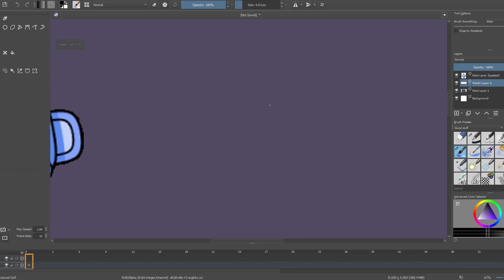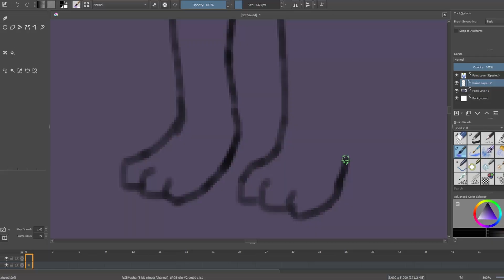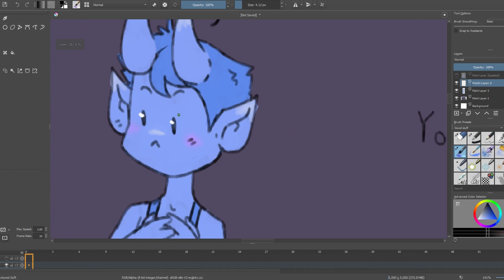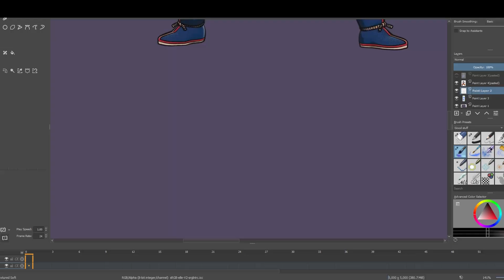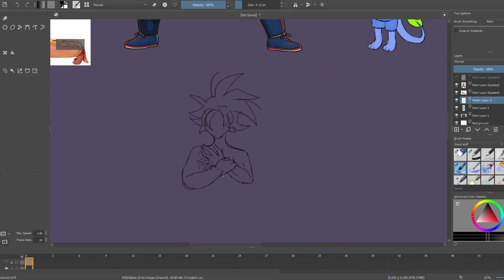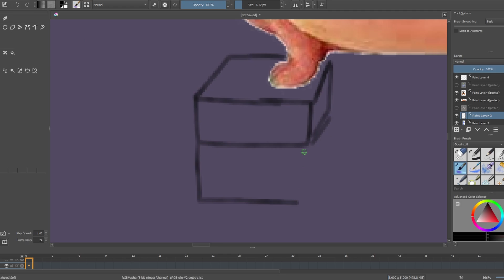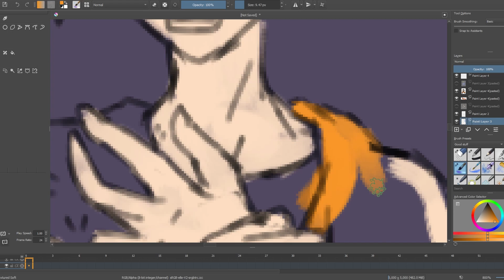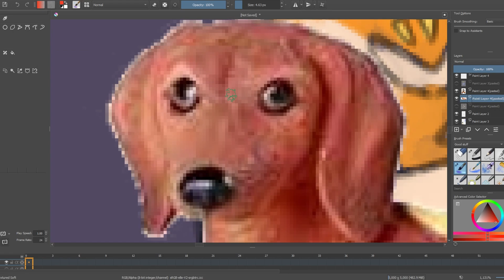So I did a drawing stream in my Discord server..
MY HIATUS HAS ENDED! I have RETURNED from the GRAVE!
I hope you forgive me for my absence and I hope you find this video fun! I have a lot of other stuff that I'm slowly working on but hey if you wanna chat with me just about everyday check out my discord server!

End screen art drawn by: me!